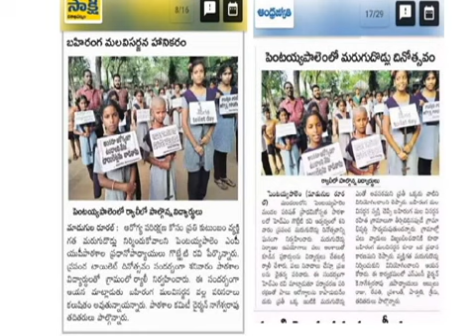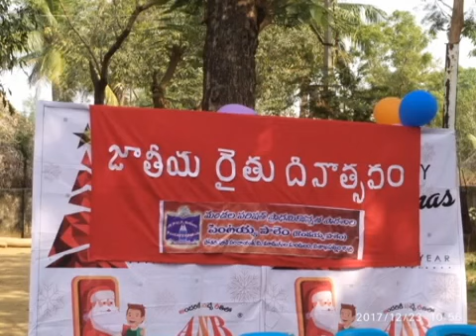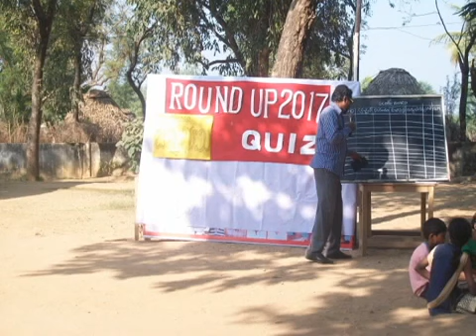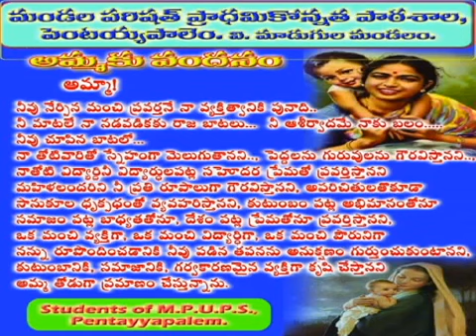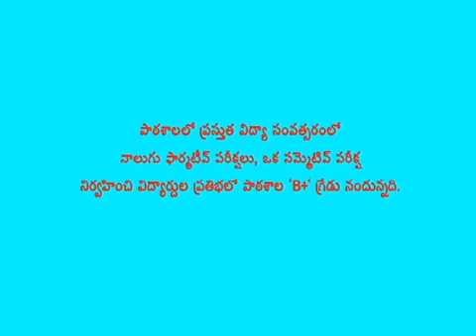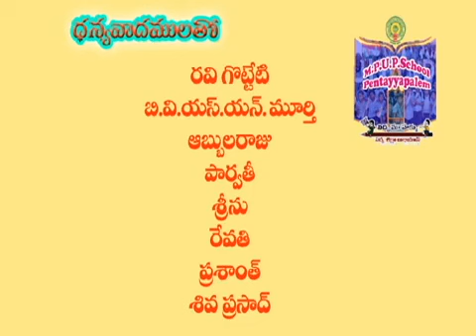Annual Report 2017-18 Pentayyapalem UP School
Headmaster Ravi Gotteti Presents the School Report in Annual Day 2017-18